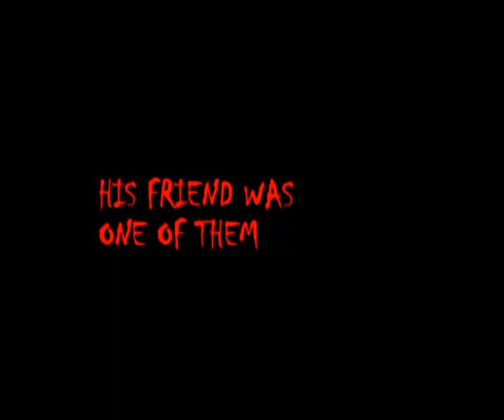zombie movie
The best ever zombie trailer